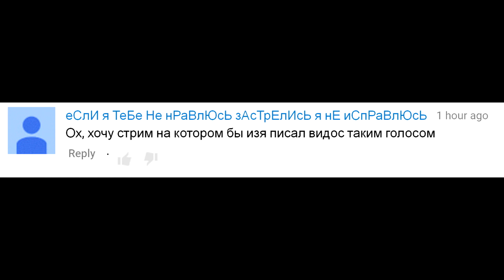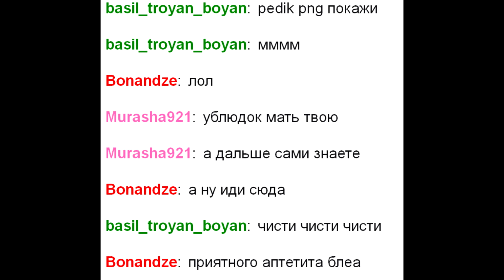Чем убрать срезать грубую старую кожу с пяток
Мужской педикюр чтобы не пахли ноги Еще бьюти-видео Как избавиться от старой кожи на ногах чтобы не воняли ноги.